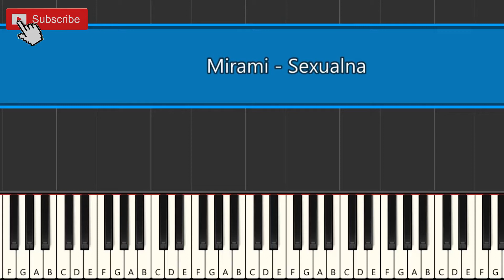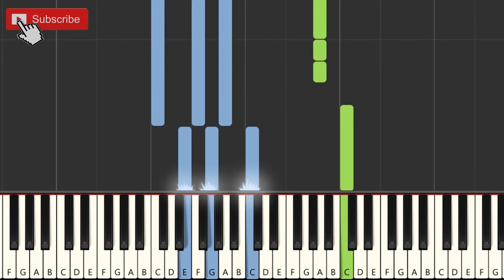SEXUALNA (Mirami) - Piano Tutorial - SUPER EASY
SEXUALNA (Mirami) - How to plan on piano & keyboard
EASY TUTORIAL for beginners!
See and play!